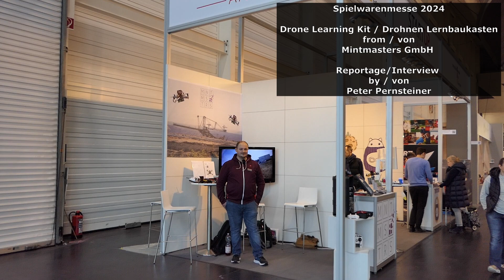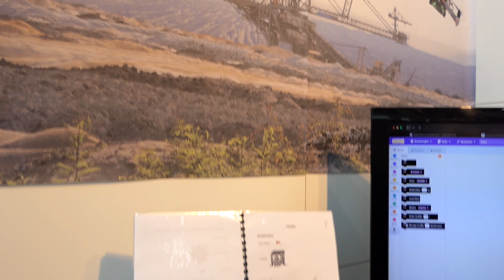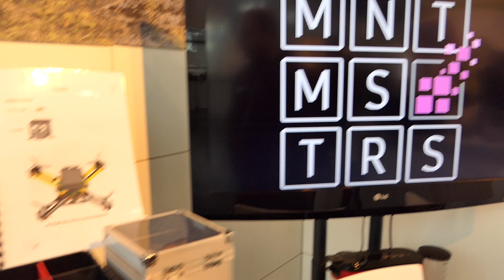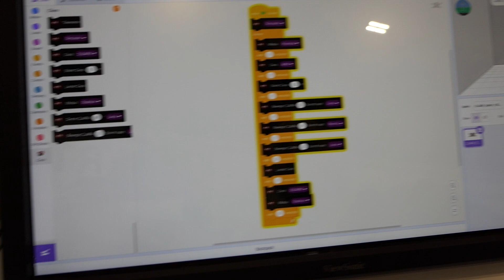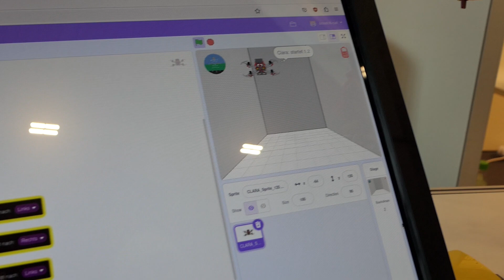Drohnen-Schul-Lernbaukasten Clara von Mintmasters @ Spielwarenmesse 2024 mit Fischertechnik-Teilen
In meinem nächsten Video-Interview von der Spielwarenmesse bin ich beim Startup-Unternehmen Mintmasters aus Welzow. Der Geschäftsführer Michael Denk zeigt und erklärt mir den neuen Drohnen-Lernbaukasten „Clara“ für MINT-Kurse in Schulen. Der Baukasten für eine 240 Gramm wiegende Quadrocopter-Drohne basiert auf Fischertechnik-Elementen und lässt sich dadurch sehr einfach und stabil zusammenbauen. Die Drohnen können wahlweise per Fernsteuerung oder Smartphone geflogen werden. Zudem kann spielerisch über die Programmiersprache Scratch die automatisierte Ausführung von komplexen Flugmanöver gelernt werden.

Das Video besteht aus folgenden Abschnitten, die auch wieder in der Zeitleiste per Maus direkt selektierbar sind:

00:00 Michael Denk über MINT und Mintmasters
00:30 Drohnenbausatz mit Fischertechnik-Teilen
00:57 Drohnenbausatz für Schulen
01:17 Herzstück der Drohne Clara
01:56 Woher der Name Clara kommt
02:31 Fernsteuerung, Smartphone, Automatisierung
02:55 Programmiersprache Cratch für Drohnenflug
03:15 GPS und LiDAR/Kamera für Stabilisierung
03:45 Fernsteuerempfänger
04:15 Flugvorführung Clara von Mintmasters
04:52 Fluggewicht
05:20 Start der Flugvorführung von Clara
05:58 Flugzeit pro Akkuladung
06:21 Über Kunstflug-Möglichkeiten
06:41 Schulset mit 6 Drohnen in Transportkiste
07:29 Über mögliche Schulprojekte
07:52 Fernsteuerungen im Lieferumfang
08:13 Scratch-Programmierung mit Simulation
09:17 Verabschiedung